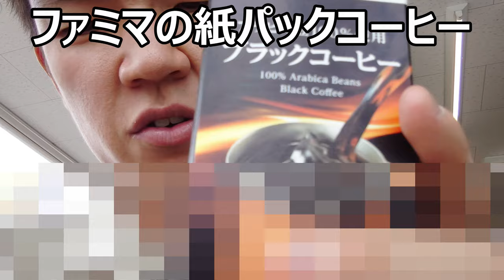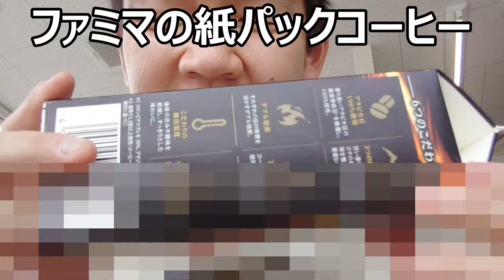ファミリーマートの紙パックアイスコーヒーをある意味これまでにない方法で～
ファミリーマートコレクションの紙パックコーヒーを飲んでみましたが、こんな飲み方する人他に居るかな……